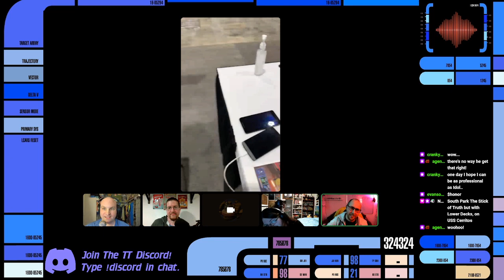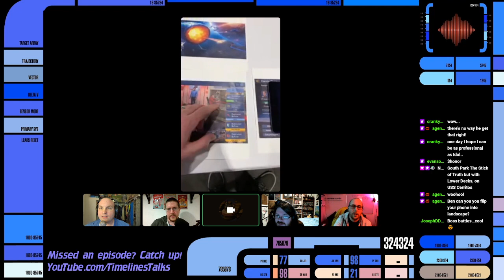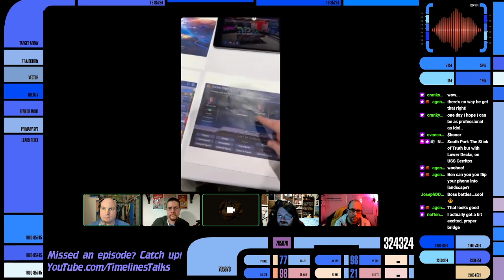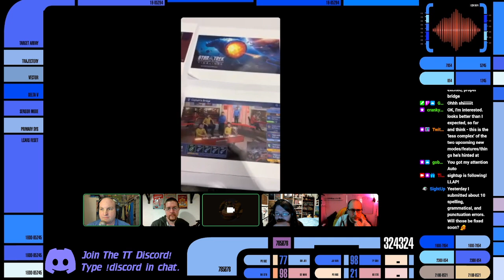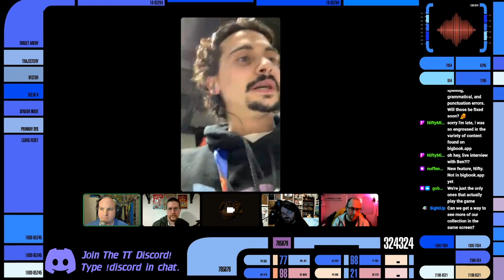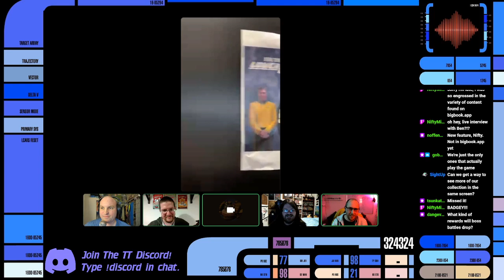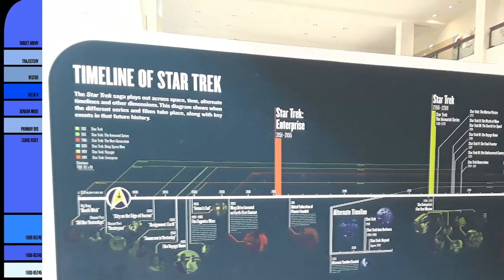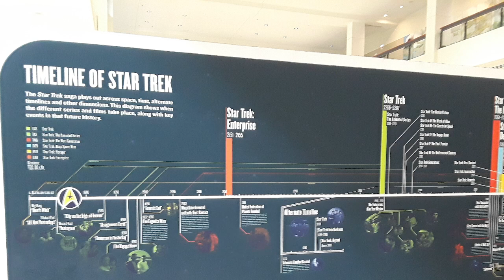The Chilled Out Trek Show #7